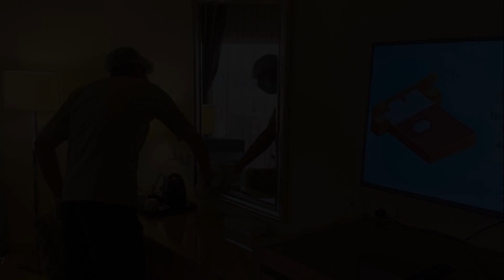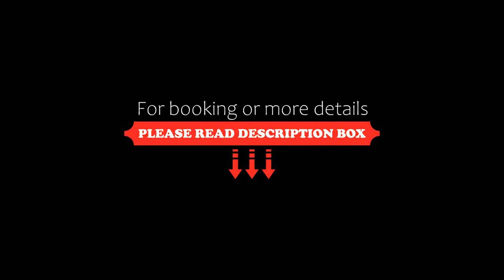Tolip Taba Resort And Spa, Taba, Egypt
About Property:
You're eligible for a Genius discount at Tolip Taba Resort And Spa! To save at this property, all you have to do is sign in.
Offering an outdoor pool and a restaurant, Tolip Taba Resort And Spa is located in Taba. Free WiFi access is available in public areas.
The accommodation will provide you with a flat-screen TV and air conditioning. Featuring a shower, private bathroom also comes with a bath and a hairdryer. Extras include a minibar, a seating area and satellite channels.
At Tolip Taba Re...
Property Type: Resort
Address: South Pharaoh Island, 99999 Taba, Egypt
Searching For
1. Tolip Taba Resort And Spa - Taba - Egypt
2. Tolip Taba Resort And Spa - Taba - Egypt Address
3. Tolip Taba Resort And Spa - Taba - Egypt Rooms
4. Tolip Taba Resort And Spa - Taba - Egypt Amenities
5. Tolip Taba Resort And Spa - Taba - Egypt Offers and Deals
Audio Credit:
Track Title: Blank Slate
Artist: VYEN